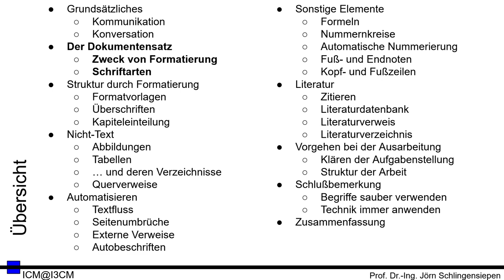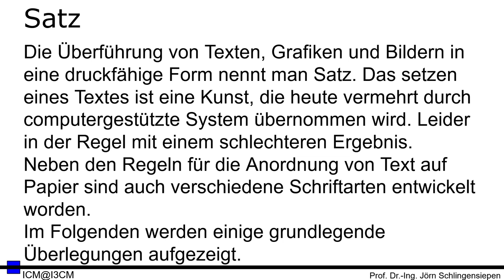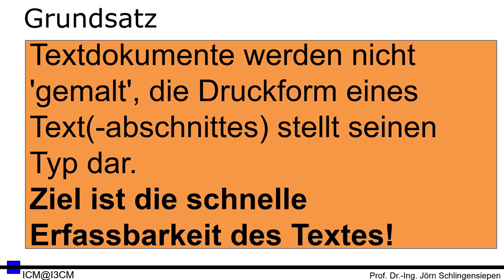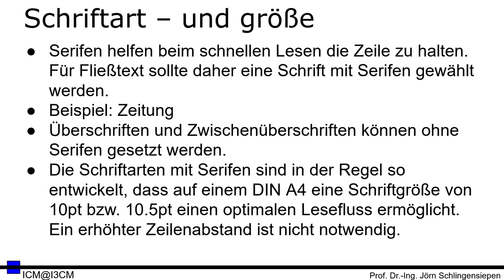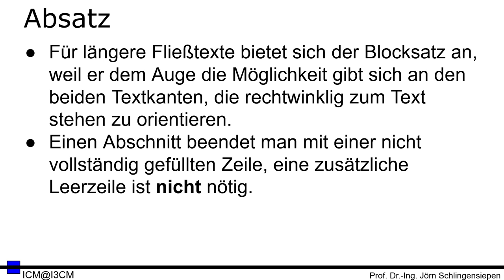[SeA 02] Schreiben einer Abschlussarbeit - Zweck von Formatierung uns Schriftarten